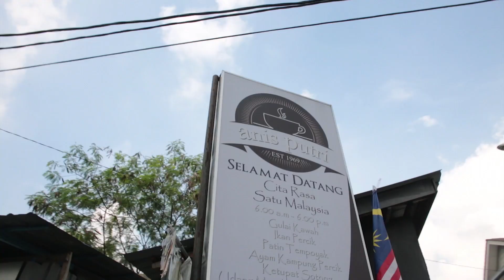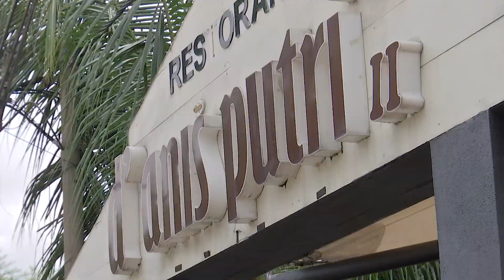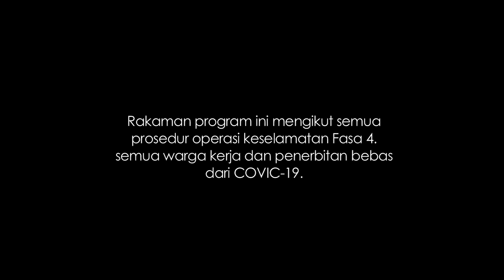DidikTV Eps 23 Jurnal Resepi